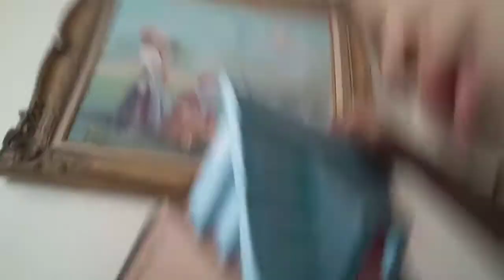earning my gifts back by cleaning my room | vlogmas...